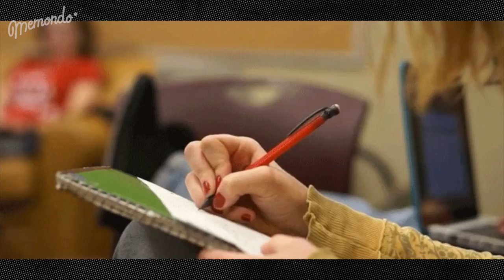10 PERSONAJES EN QUE NOS CONVERTIMOS PARA NO ESTUDIAR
Ahora que se acercan los exámenes es cuando más creativos somos para dejar de estudiar. Desde comer, mirar el WhatsApp hasta ponerse a limpiar ¿Qué excusa te pones tú?